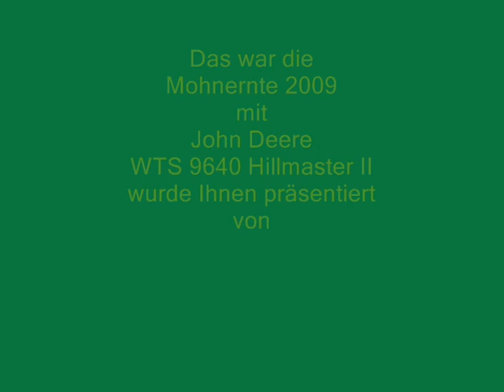John Deere 9640 WTS Hillmaster II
John Deere 9640 WTS Hillmaster II  beim Mohndreschen 2009